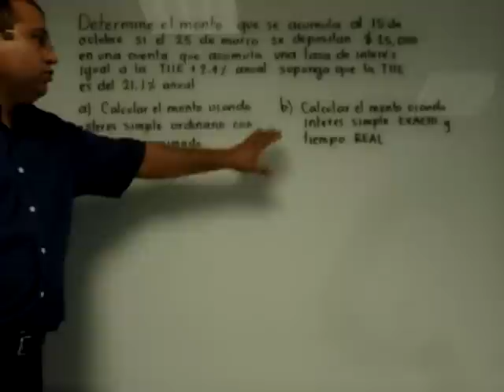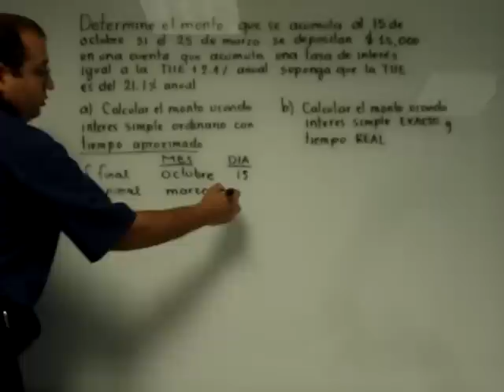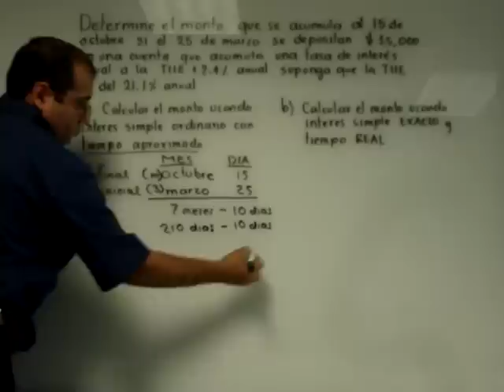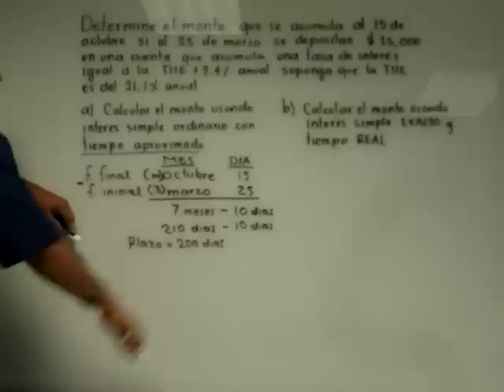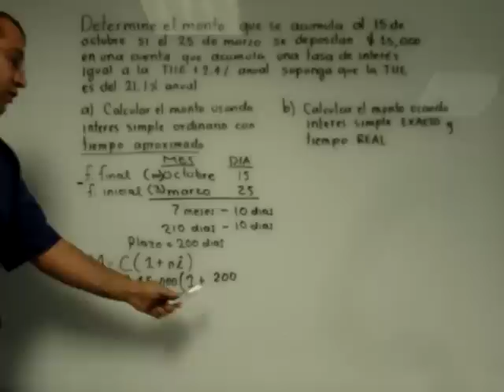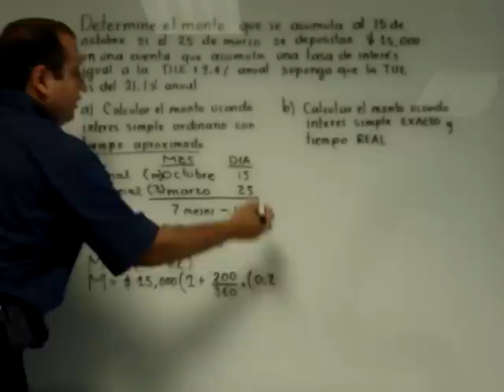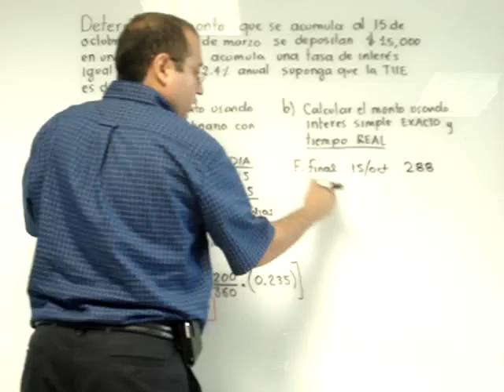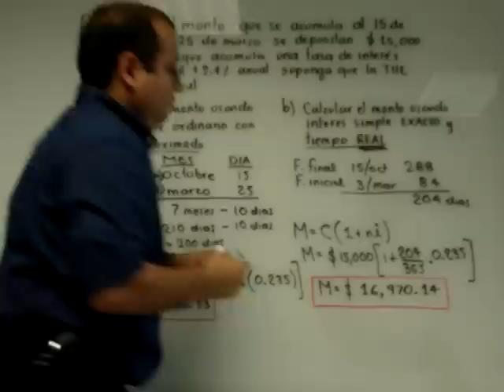Interés simple exacto y ordinario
Se explica como calcular el interés simple exacto (usando tiempo real) y ordinario (usando tiempo aproximado)